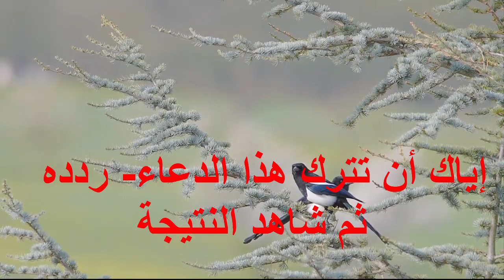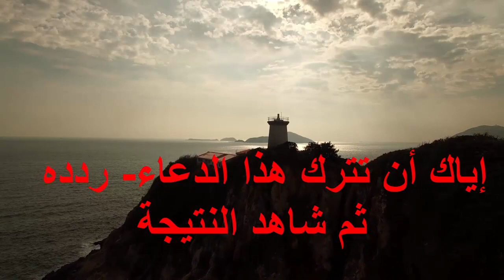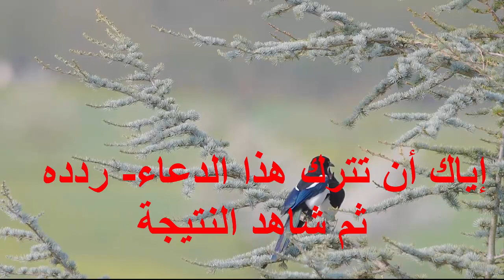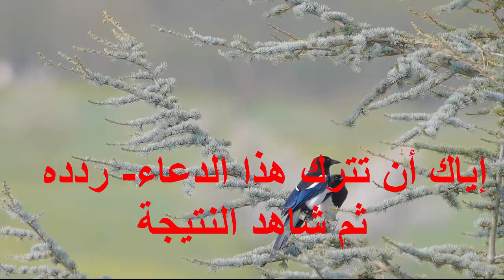وأنت صائم في العشر الآواخر من رمضان ردد هذا الدعاء قبل الإفطار| ثم شاهد النتيجة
دعاء جميل لتفريج الهموم ورفع الكروب, دعاء جميل, الشيخ الشعراوي, الشيخ شعراوي, الشيخ عثمان الخميس, الشيخ عثمان, دعاء رفع الهم, دعاء الهموم,

في هذا الدعاء اذا قلته صب الله عليك الزرق صبا ،، ردد هذا الدعاء وانتظر الاجابة
دعاء للاولاد, دعاء للزواج, دعاء للرزق, دعاء توسيع الرزق, دعاء للمريض, دعاء للمتوفي,